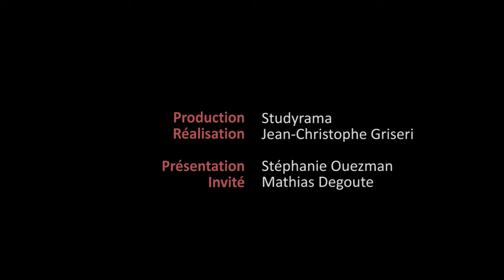🤨 Les vraies recettes pour RÉUSSIR EN PRÉPA ❓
La prépa, c'est difficile, oui… c'est long, oui… il faut s'organiser, oui ! On vous donne de quoi avancer plus sereinement vers la réussite avec Mathias DEGOUTE, professeur d'Anglais à Louis-Le-Grand.
👇🏻👇🏻DÉROULER POUR PLUS D'INFOS👇🏻👇🏻

Inspirez vous de ces grandes figures qui sont entrées dans l'Histoire en ayant réussi à surmonter des obstacles majeurs sur le chemin de leur réussite…
⚡️Réfléchissez à la manière dont vous occupez et organisez votre temps comme l'a fait Marie Curie quand Pierre Curie la laisse veuve à 39 ans, en 1906…
⚡️Affirmez vos ambitions même si votre entourage ne montre pas de soutien, comme Mary Somerville, devenue une scientifique de renom en suivant "en cachette" les cours de maths de son frère…
⚡️Apprenez les techniques de lecture qui permettaient à JFK de maîtriser toute l'actualité du jour en 15 minutes de lecture matinale…

Le livre de Mathias DEGOUTE, Cultiver la réussite, est construit en trois chapitres pour
1️⃣apprendre à connaître ce qui marche pour soi ;
2️⃣découvrir les exemples de parcours de grandes figures et s'en inspirer ;
3️⃣ exploiter son potentiel en travaillant l'expression écrite et orale.

POUR VOIR D'AUTRES VIDÉOS AVEC MATHIAS DEGOUTE
🎥 Focus sur le CV et l'entretien d'embauche en anglais